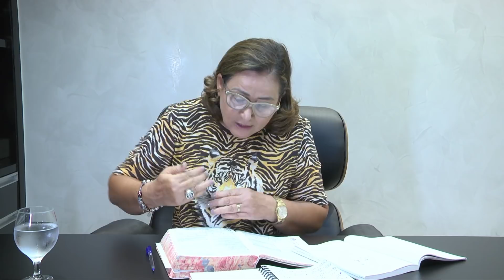Encontro de Crescimento | Pra Elizete Malafaia | 31/03/20